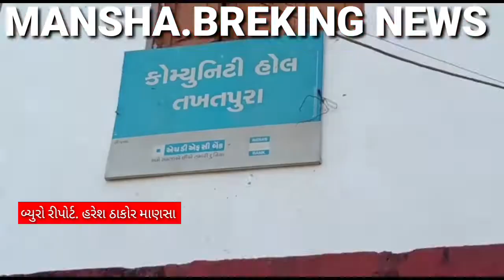livenews કોમ્યુનિટી હોલ ખાતે પીઆઇની હાજરીમાં વ્યાજખોરી, વાહન ચોરી રોકવા સંદર્ભે બેઠક યોજાઇ